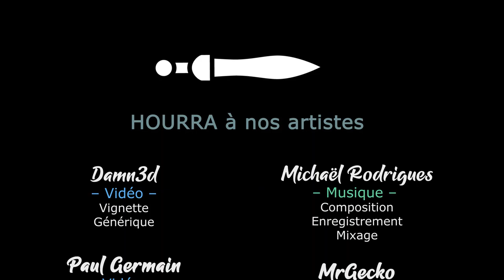[FR][LecygneNoir] Dreadlands - Rediffusion Live - Ep5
Retrouvez les rediffusions de notre live du mercredi, sur Dreadlands avec le gang d'Eevee et une équipe de viewers prête à en découdre !

🔑 : Merci à Fatshark !

- Ardarin
- Broudaff
- Célestin
- Josha
- Mallevin
- Papillote
- Zmoi6